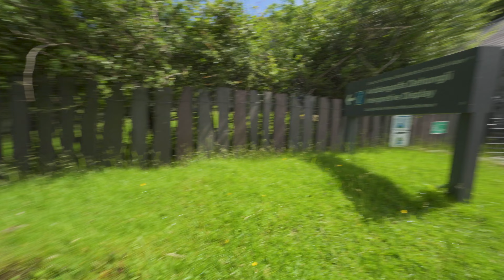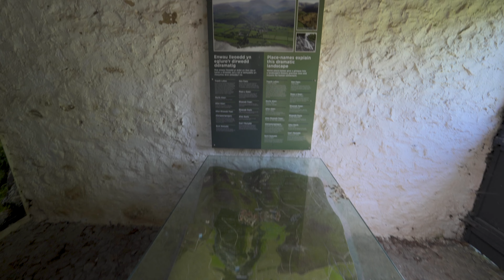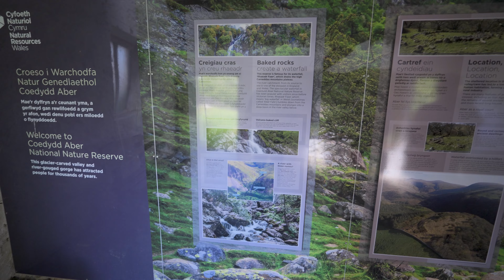Aber Falls North Wales - A Day Trip to Beautiful Snowdonia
Join us on an epic road trip to Aber Falls in Snowdonia, Wales for the day. 🚗💨 Watch as we explore the stunning Welsh countryside and hang out at the breathtaking Aber Falls. From the journey to the destination, this vlog captures all the laughs, scenic views, and unforgettable moments. Rhaeadr Bach is also included in this video.

*This really helps me continue making content for you! Thank you so much.*

*Equipment Used:*
Sony a6400

Time Stamps

00:00 INTRO
00:16 Beginning of the Walk
02:06 (Arrdangosfa Dehongli)
03:32 Visitors Centre
05:22 Learning Punjab Words
10:06 Aber Falls from a distance
10:55 Approcaching Aber Falls
15:01 Walking Conditions
15:58 Waterfall View
17:55 Walking to Rhaeadr Bach
19:30 Small Waterfall Rhaeadr Bach
20:39 What boots to wear?
21:30 Returning to the Car